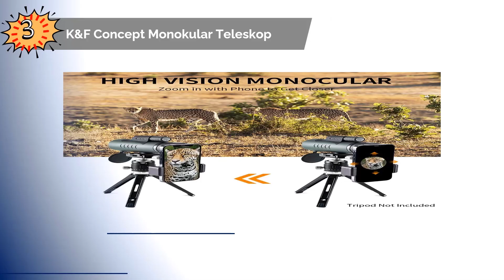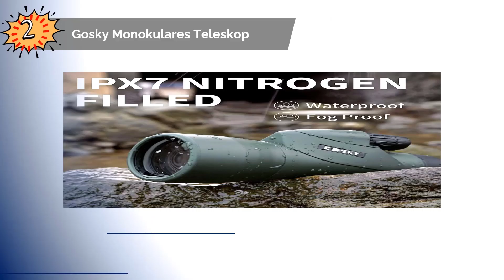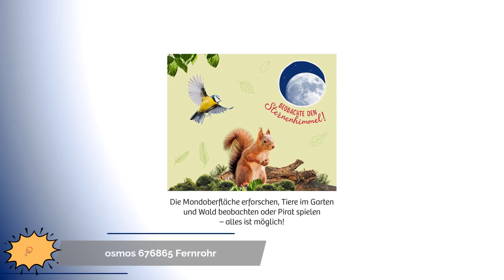Die 5 Besten Fernrohr Test 2023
Hier ist die Liste von Die 5 Besten Fernrohr Test.

1. Kosmos 676865 Fernrohr .

2. Gosky Monokulares Teleskop.

3. K&F Concept Monokular Teleskop.

4. Upgrow Fernglas Feldstecher Optisch Ferngläser Weitwinkel.

5. innislink Monokular Teleskop.